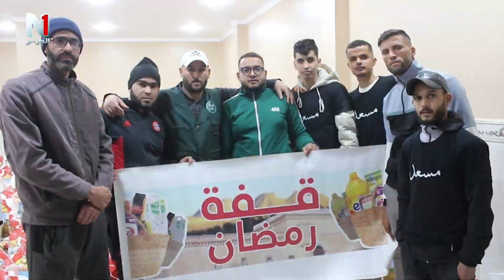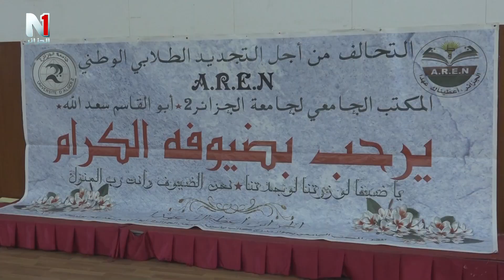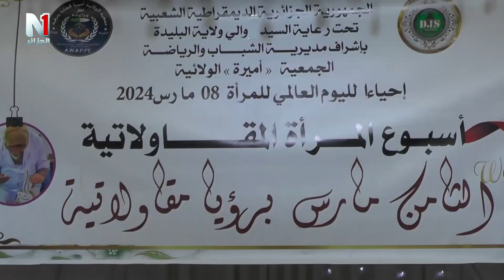نشرة الأخبار 9 -03 -2024